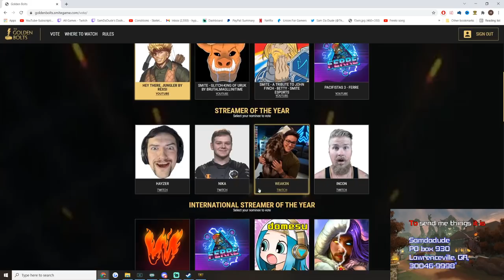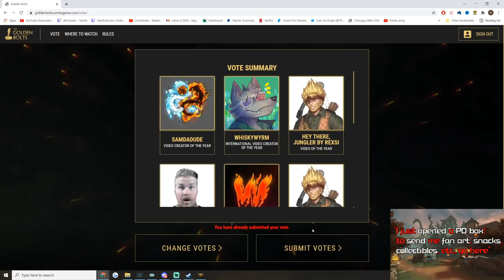This Is How To Make A Comeback In Smite - Season 8 Masters Ranked 1v1 Duel - SMITE